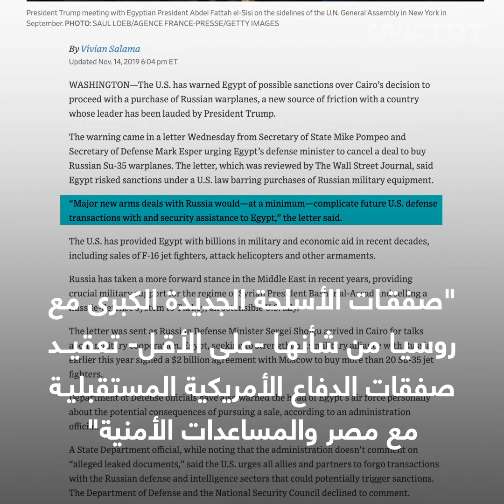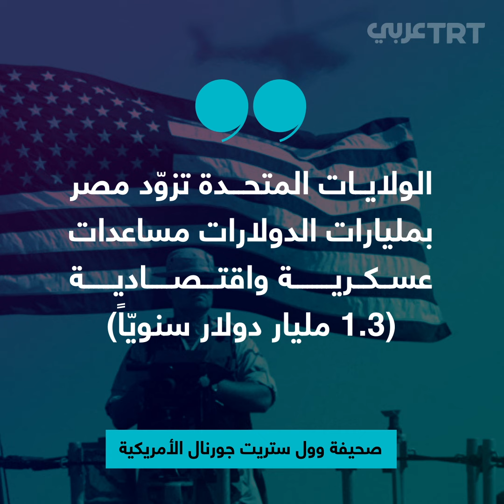أمريكا تهدد مصر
الولايات المتحدة الأمريكية تهدّد بفرض عقوبات على مصر بسبب صفقة أسلحة روسية جديدة